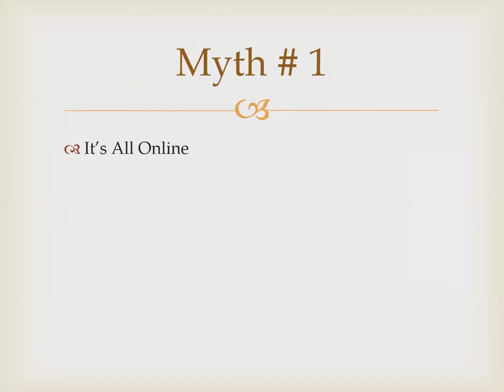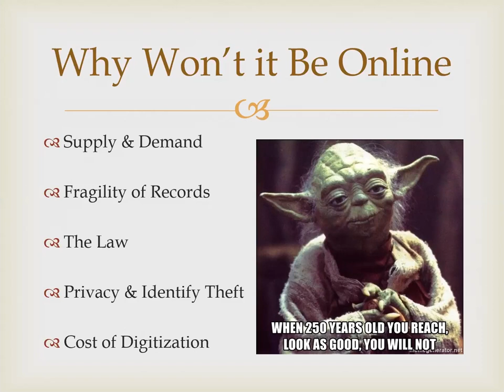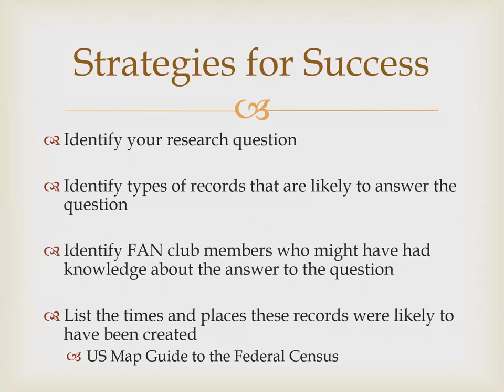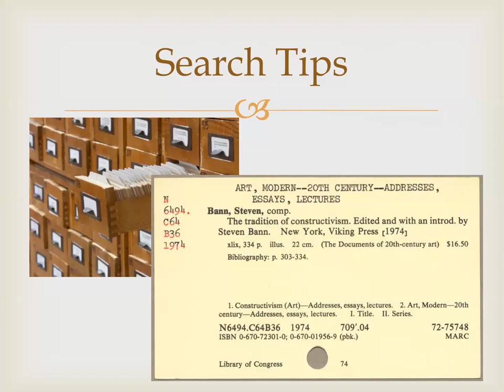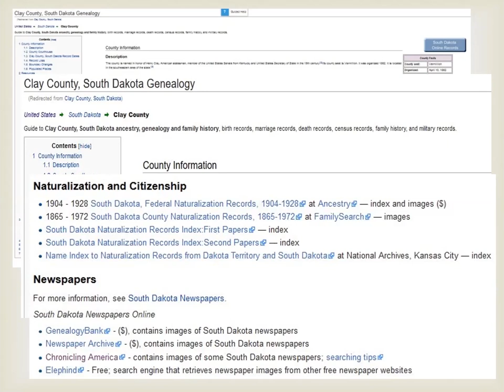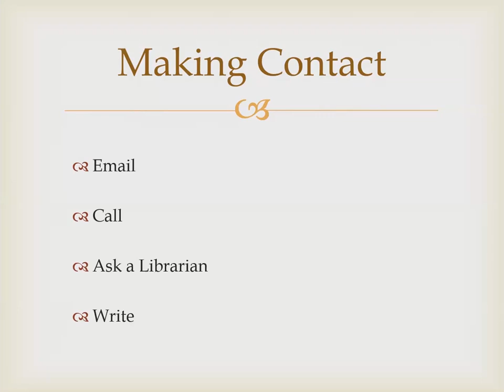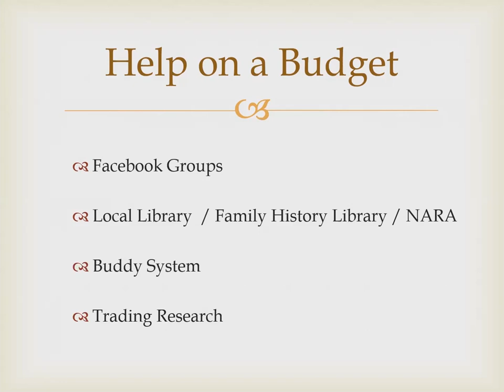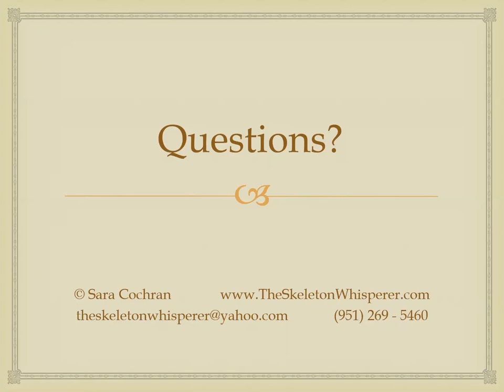Locating Records in Archives from Your Couch - Sara Cochran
Sara Cochran explains how we can utilize resources online and in our homes to locate the records for our ancestors.